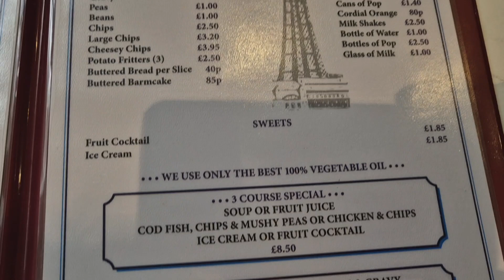🐟🍟 Tower Fisheries, Blackpool. Where will they be in our leaderboard?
Will they be one of the best fish and chip shops in the UK? Check our review